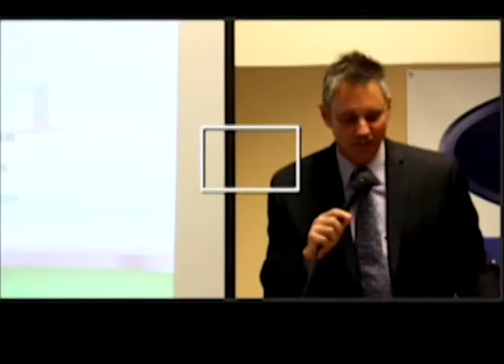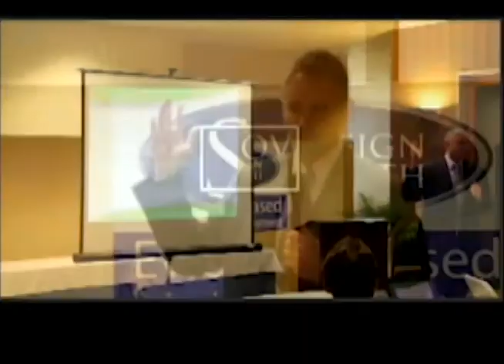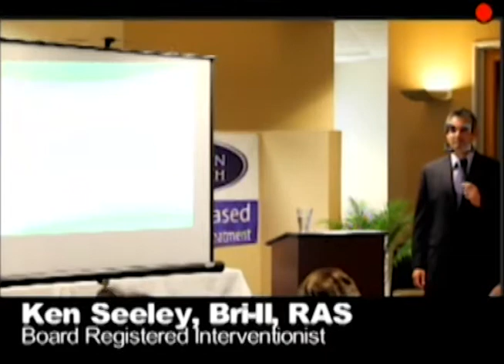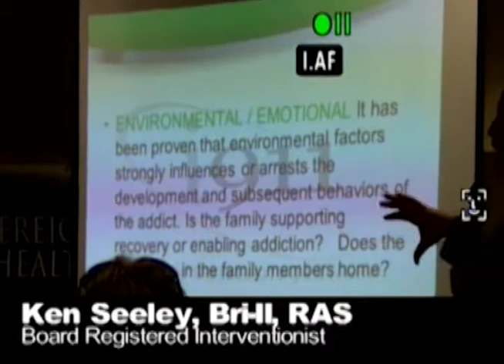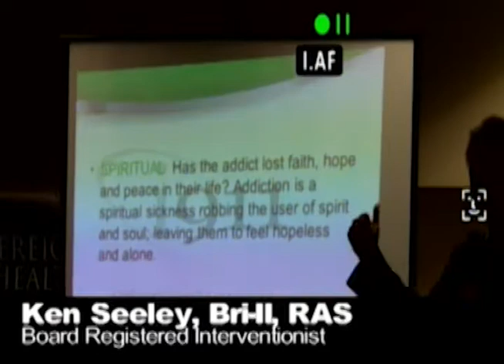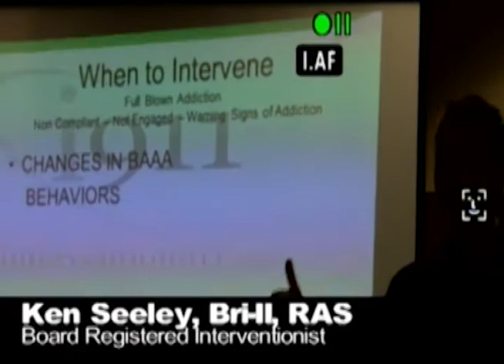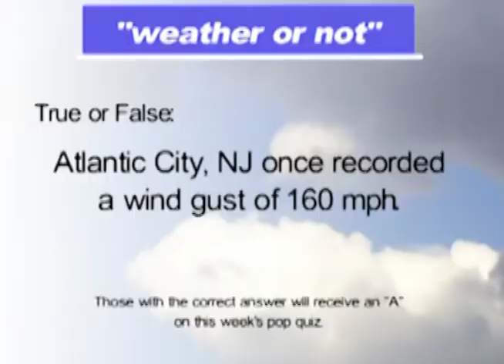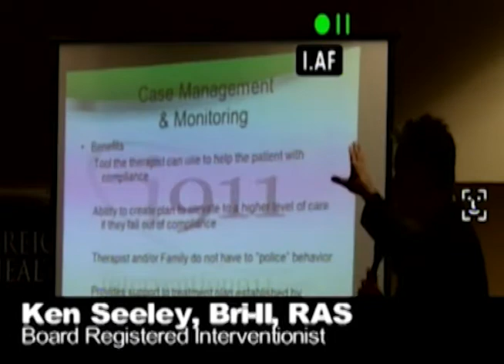When to Intervene - Ken Seeley Shares His Experience at Sovereign Health Group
Ken Seeley stars as one of the interventionists.

The mission of service to the recovery community begins with Intervention 911 founder Ken Seeley. Certified by the National Association of Drug and Alcohol Interventionists, Ken has been professionally and personally involved in the recovery community for over 16 years and his experience and enthusiasm is reflected throughout Intervention 911.

Ken Seeley himself has been clean and sober since July 14, 1989. He has worked in recovery full time in many different capacities ever since but his most gratifying work has been the organizing of countless interventions.

Ken's extensive professional experience as well as his personal history in recovery gives him a comprehensive understanding of addict behavior, thought processes and compassion for his fellow addicts.

Sovereign Health Group offers high quality and comprehensive Addiction, Dual Diagnosis, & Mental Health Treatment Programs for Adults & Adolescents including support services for the family system.  We have multiple treatment locations in the United States.  Sovereign Health’s treatment programs specialize in addressing the underlying mental health conditions by utilizing innovative and cutting edge cognitive testing, rehabilitation, and evidence based treatment modalities.  We accept Most Private Insurances.

Connect with Sovereign Health Group:
Websites: